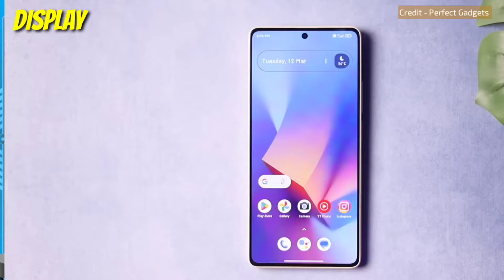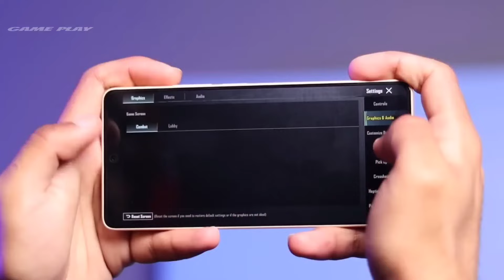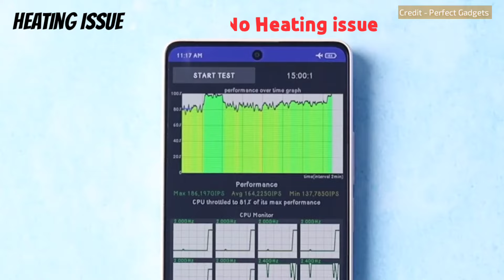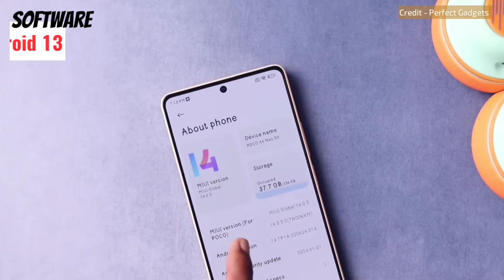কেন Poco X6 neo পারফেক্ট ফোন হলো না ⁉️.| Poco X6 neo Bangla review.| Tech Tips Bangla.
This video topic is- poco X6 neo full specifications and review in Bangla language.

Some important keywords for getting this video -

poco x6 neo review,
poco x6 neo bangla review,
poco x6 neo full review bangla,
poco x6 bangla review,
poco x6 review,
poco x6 review in bangla,
poco x6 5g review,
poco x6 neo full review,
poco x6 pro bangla review,
poco x6 review bangla,
poco x6 neo price,bangla review,
poco x6 neo bangladesh price,
poco x6 neo camera review,
poco x6 neo price in bangladesh.